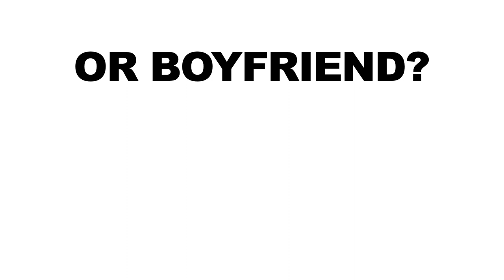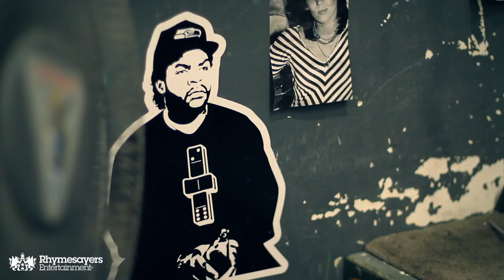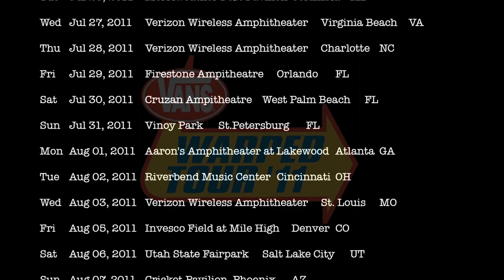Grieves with Budo Warped Promo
Grieves is an artist new to the Warped fans and he's done this great video introducing himself and letting you know a bit about himself.